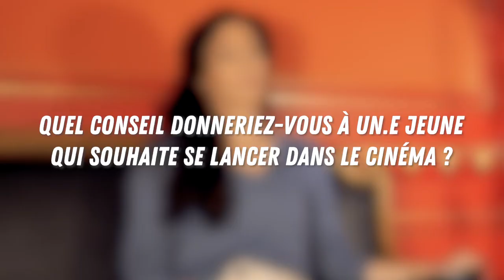Notre rencontre avec l'actrice Laëtitia Eïdo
Au départ, Laëtitia Eïdo faisait des études d'architecte mais sa passion a toujours été les mots. Lorsqu'elle découvre qu'on peut être payée pour "dire des mots", elle part directement à Paris pour tenter sa chance et surtout pour apprendre le métier d'actrice.

Grâce à son travail et son entourage, nous la retrouvons aujourd'hui dans différents projets comme les séries "Fauda", de Lior Raz et Avi Issacharoff (disponible sur Netflix), "L'Absente" de Karim Ouaret ou encore "Liaison", de StephenHopkins avec Eva Green et Vincent Cassel, qui ouvre la plateforme Apple+ en Europe 📺

Laëtitia joue également dans les films "Entre deux trains", du réalisateur Pierre Filmon au côté de Pierre Rochefort,  (disponible le 10 novembre 2021 en salle), dans "L'Homme de la cave", de Philippe Le Guay avec François Cluzet ou encore dans "Les Choses Humaines" d'Yvan Attal.

Elle nous parle de ses rencontres comme celle avec Terrence Malick, pour son film "The Last Planet" et nous partage ses conseils pour exercer ce métier.

Merci à Laëtitia Eïdo d'avoir répondu à nos questions, à Éléonore Heuze et l'Agence french lights pour cette rencontre et au Studio Harcourt pour ce lieu magnifique 🙏

Équipe de réalisation :
► Journaliste : Daphné Aulbert
► Réalisation & montage : Léa Vu